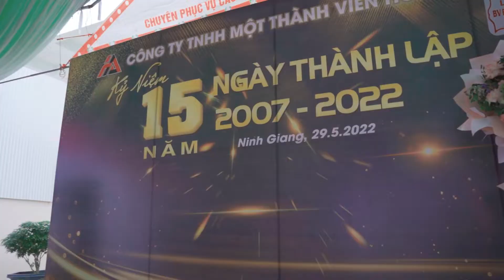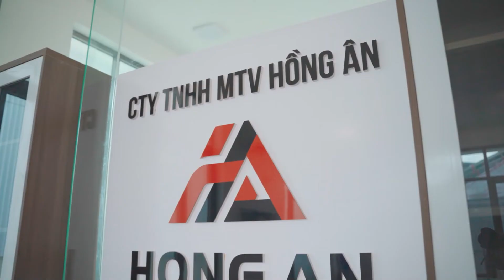Quay phim sự kiện | Lễ kỷ niệm 15 năm thành lập công ty TNHH MTV Hồng Ân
Video TVC quảng cáo, sự kiện, sản phẩm, dịch vụ, tổ chức, cá nhân, doanh nghiệp,..